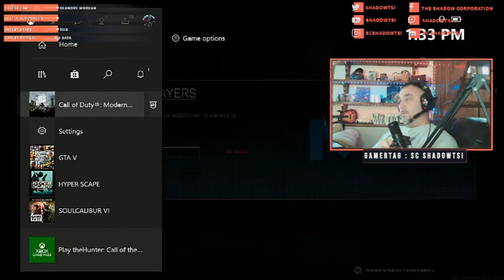Call of Duty: Black Ops Cold War In-Game Reveal Event Full Warzone Mission Gameplay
A new game mode is available in Warzone on August 25th at 1:30 pm EST, and it's named after the Call of Duty: Black Ops Cold War teaser trailer, Know Your History. i played the even here is the full unedited gameplay.